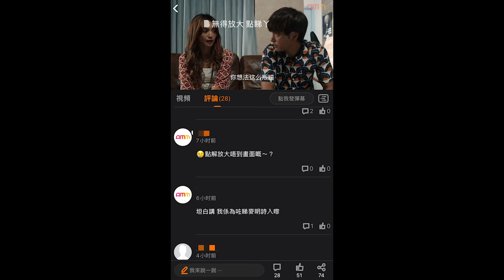麥明詩 性感擔當出水戲變搞笑片🔥🔥亞視首套網劇播出有舊時電影感🔥🔥【香港娛樂新聞】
亞視子公司亞洲心動娛樂（AMM）的自家劇《逐流時代》於3月29日首播，雖然未知收視如何，不過女主角麥明詩的演出就夠晒話題性，一條長達45秒的片段曝光，片中麥明詩身穿綠色比堅尼在泳池現身，令男二麥子樂睇到擘大個口，這場出水芙蓉戲被剪成慢動作「宅男𥄫女𥄫到流口水」，唔知以為睇緊王晶年代的「追女仔」系列，麥子樂更被麥明詩嘲笑他成世未見過女人。

🏆十大熱門影片

姜濤搬屋即被私生飯起底🔥🔥MIRROR私追：偶像丟嘅垃圾都要摷 🔥🔥花姐也深夜發文【香港八卦新聞】

姜濤 孖住COLLAR成員Day、Marf拍廣告🔥🔥網民大讚呢個組合出乎意料地好夾 🔥🔥【香港八卦新聞】

《季前賽》 拍快餐店場口疑似私追再出動 🔥🔥 姜濤 「走數」被肥仔狂影鼻毛報仇 🔥🔥【香港娛樂新聞】

《季前賽》姜濤 要擁抱YoYo Edan即示範🔥🔥 毛舜筠與4鏡仔合作 拍電影讚口不絕🔥🔥【香港娛樂新聞】

姜濤 吃播片段🔥🔥姜濤 過農曆年最愛打邊爐！吃得是福🔥🔥表示可以與家人度過是最開心🔥🔥【香港娛樂新聞】

MIRROR 受邀於馬來西亞迎接虎年🔥🔥改編《All in One》變賀年串燒歌🔥🔥衝出香港！【香港娛樂新聞】

姜濤 避世變「姜MAN」！姜濤曬鬚🔥🔥Edan 出動拜年對3個BB束手無策🔥🔥【香港娛樂新聞】

姜濤 首次擔正做主角！可以接受吻戲🔥🔥Yoyo極速跑出同姜濤拍劇！有感情戲？🔥🔥【香港八卦新聞】

姜濤 放完假投入工作 祝「姜喜發財」🔥🔥MIRROR三子到Lisa姐家英哥屋企拜年🔥🔥學《Megahit》招牌手勢【香港娛樂新聞】

【千奇百趣】

機器人 可以取代人類嗎？無法取代？🔥🔥「Ai - Da」全球首個機械人藝術家🔥🔥【千奇百趣】

挪威 用近港幣20億打造豪華監獄🔥🔥世界最爽監獄！每人3坪獨立套房🔥🔥【千奇百趣】

日本貂 奔跑呆萌直擊網友的心🔥🔥 日本女孩養兩隻雪貂可愛到看不膩！【千奇百趣】

Tinder詐騙王 扮富豪呃千萬美元🔥🔥受害人組復仇聯盟揭開犯罪過程🔥🔥【千奇百趣】

世上首位冷凍人原預計於2017年甦醒！🔥🔥中國首位冷凍人30年後「復活」?🔥🔥【千奇百趣】

天生無腿的男子 「跑出」世界紀錄🔥🔥挑戰歷史首位奧運、帕運參賽🔥🔥【千奇百趣】

英國男子租大型廣告牌徵女友🔥🔥獲2000名女子熱烈回應🔥🔥有成功例子？【千奇百趣】